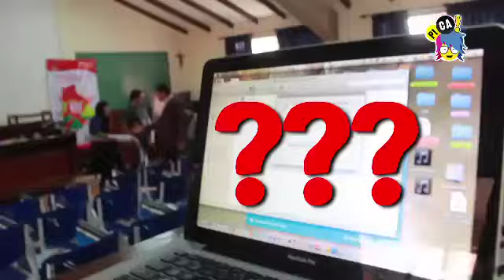PICA - La TV del terror!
Preguntamos a chicos y chicas en trinidad como mejorar la televisión nacional.